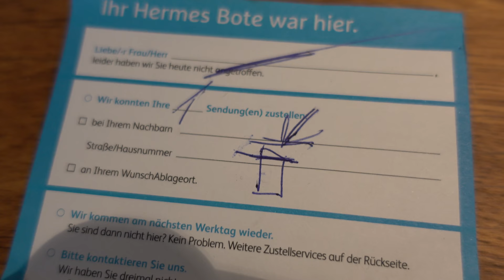Erste Wehen? 😖 + Unser neues Hobby 🧩 - Weekly Vlog #41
Erste Wehen? Mein kleines Baby möchte sich wohl noch etwas Zeit lassen. Erste Wehen gab es trotzdem schon. Was diese Erste Wehen gebracht haben und wie sie sich angefühlt haben und welches neue Hobby Philipp und ich haben, erzähle ich euch heute in meinem Weekly Vlog :)

♥Fuchsfamilie♥